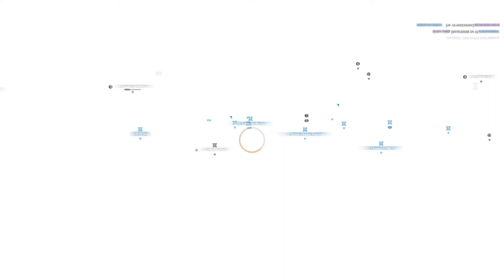VCO OPs Night, September 25